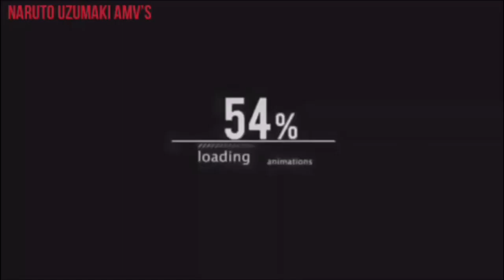[AMV] Naruto - Burning Love ~ Elvis Presley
RIP TO ONE OF MY ALL TIME FAVOURITE ARTISTS THE KING OF ROCK MUSIC ELVIS PRESLEY!!! ElVIS WILL ALWAYS LIVE ON IN MY HEART AND NO ONE WILL EVER SURPASS HIM AS KING IN MY OPINION!